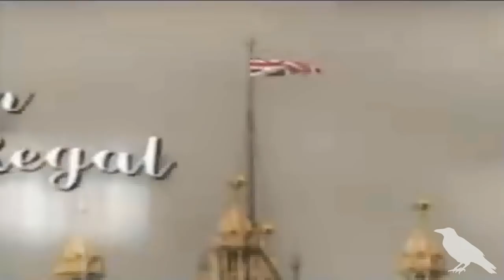Jonathan Coachman & William Regal Mashup - 'PromenHard'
HOMEBWOOOOOOOOOOOOI